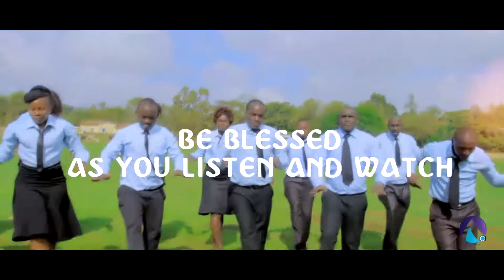UZIMA CHOIR - OFFICIAL VIDEO(©2018)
UZIMA CHOIR
TETA NAO ALBUM
JVCC KANGEMI